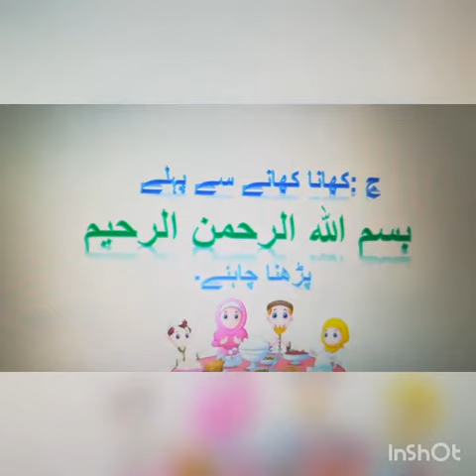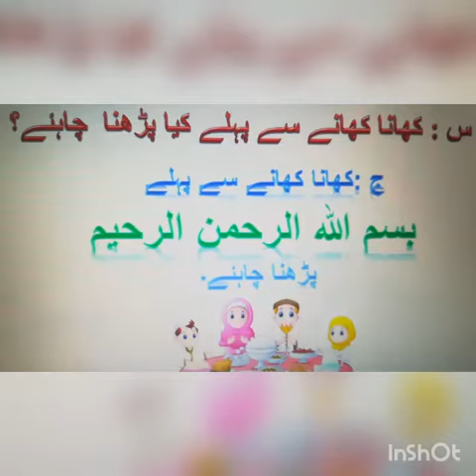P. G, Islamiat, lesson 13(part2), Topic : khaana khaanay ky aadab